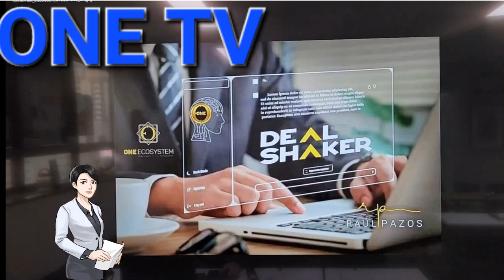ONE TV NEWS 대박났다! 출현 신호! 현금없는 사회 성큼! 디지탈머니 환경!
* 동영상 게시일 : 2023년 3월 26일 일요일 오후3 :00
* 강의자/상담자 : 김일석 / 연락처 : 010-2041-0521(문자접수, 통화안됨)
  후원계좌 입금계좌 동일 : 매월 1만원 후원, ONE 공동체 발전을 위해 사용함
  ONE 입금 후원계정 : kislife # 11626692 / ONE 공동체 발전을 위해 사용함, 회원유치 사용

1. 수원교육장 (20명 정원제/1인당 2만원)
    -) 강의제목 : 시스템 변화대응 전산교육 / 원에코시스템 방향과 비전
    -) 일정 : 3월25일(토) PM 2시~4시 접수중 (입금후 문자예약 : 확정통보)
    -) 장소 : 수원시 팔달구 효원로 265번길18 성보빌딩 2층 수원쉼터
                   (수원시청역 7번출구)
                   홈플러스 유료주차, 수원시청 3시간 무료주차 가능(평일)

2. 강남선릉 특별강의 (6명 정원제/1인당 10만원)
    -) 강의제목 : 원마케팅, 부동산 교환컨설팅
    -) 일정 : 3기 3월 28일(화) PM 2시~4시  접수중
    -) 장소 : 선릉역 4번출구 앞, 입금후 문자예약 -) 장소 문자 확정통보

 3. 방문상담 예약 : 30분 : 5만원 / 1시간 : 10만원
     -) 일정 :  3월 30일(목), 3월 31일(금)
     -) 시간 : 오후 2시~ 4시
     -) 장소 : 수원교육장 수원쉼터
     -) 예약방법 : 입금후 문자예약 =) 확정통보

 4. 유료 전화상담 : 30분 5만원, 1시간 10만원
     -) 예약방법 : 결재후 문자예약 =) 상담시간 확정통보, 조정

 5. 단체강의(2시간) : 서울, 수도권 30만원, 지방 40만원, 제주도 50만원
     -) 예약방법 : 입금후 문자접수

 6. 저자 김길우(필명)
    ”부자가 되고 싶다면 집대신 땅을 사라“ 15,000원 (1만원현금/ ONE 0.1개)
    ”평범한 직장인을 부자로 이끄는 소액 토지투자의 비밀 16,000원 (1만원현금/ ONE 0.1개)
    수원교육장 전속판매 (ONE 입금계정 : kislife #11626692)

 7. 수원교육장 제본용 교재 구입 : 3만원 (입금후 문자 신청접수)
     신청수량만 제본함.

 8. 투자 조언을 하지않으며, 정보공유 차원으로만 영상을 공유합니다.

 9. 비즈니스 접수